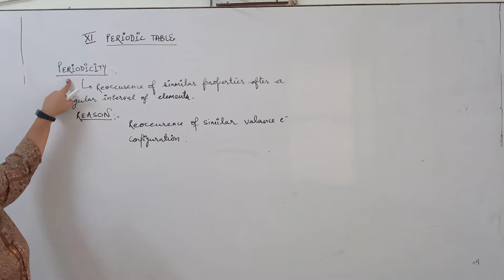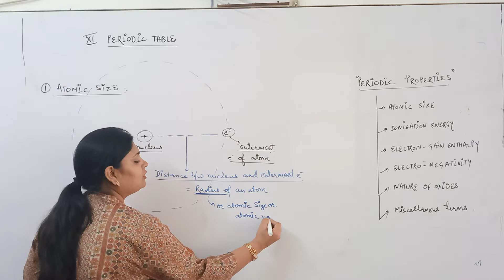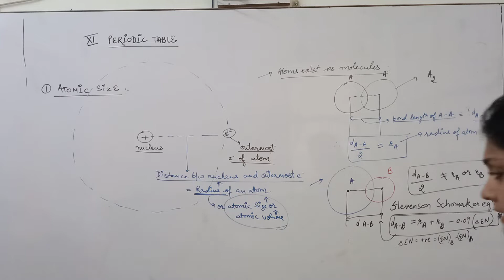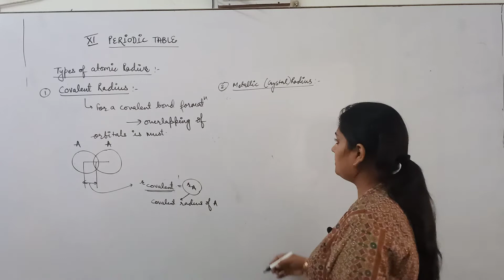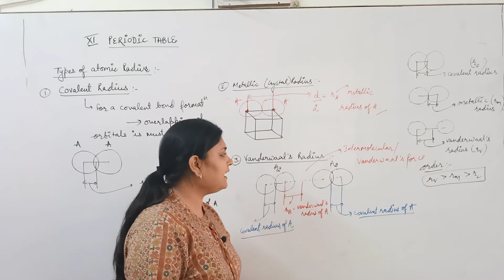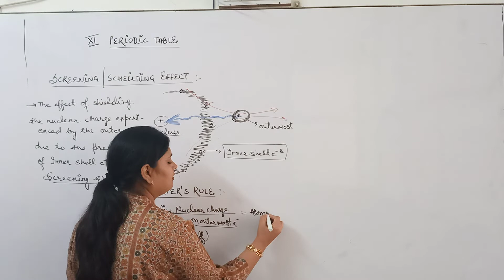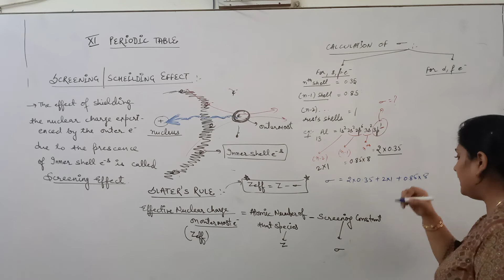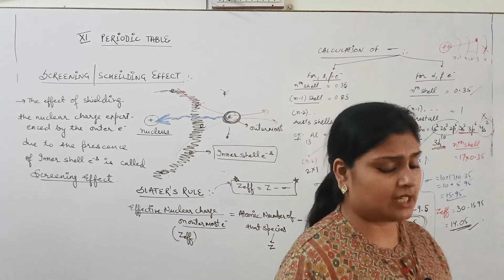periodic table lecture 5